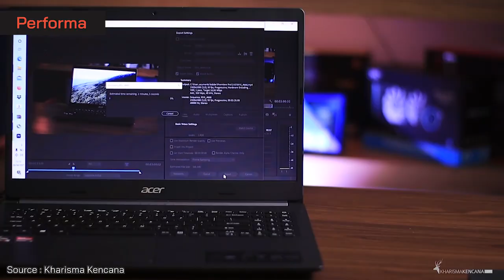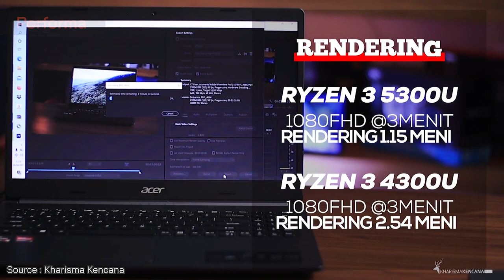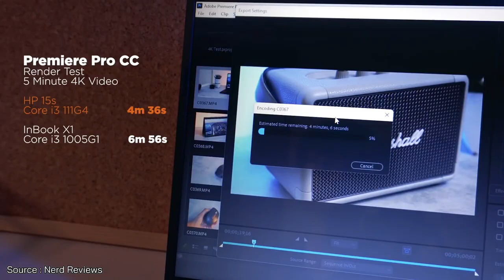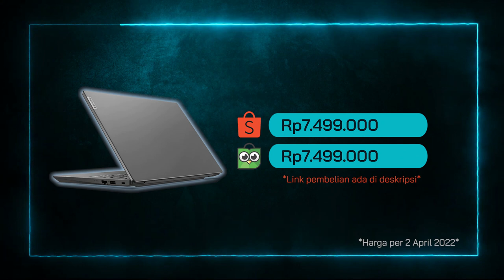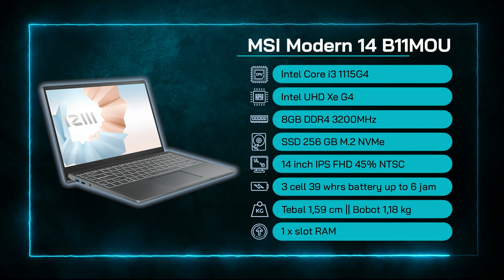LAPTOP 7 JUTAAN TERBAIK 2022! – Lancar Gaming dan Editing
Yo Guys!
Kali ini @RahGadget membahas Laptop 7 Jutaan Terbaik untuk tahun 2022. Dengan budget 7 Jutaan, kamu sudah bisa mendapatkan Laptop 7 Jutaan Terbaik sesuai kebutuhan.

~ Perlu Laptop Editing?
Ada lo laptop berlayar IPS FHD pada list ini.
~ Perlu Laptop Gaming?
Ada juga laptop dengan grafis NVIDIA GeForce MX350 yang udah bisa menghajar game seru seperti PES 2022, GTA V, dan Shadow of Tomb Raider!

Yuk tonton sampai abis biar kamu bisa memilih Laptop 7 Jutaan Terbaik 2022 yang paling pas dengan kebutuhanmu.

Salam Gadgeters!

0:00 Intro
0:14 Apa kabar Laptop 7 jutaan di 2022?
0:58 Laptop Terbaik No 1
2:57 Kesimpulan Laptop No 1
3:10 Laptop Terbaik No 2
4:59 Kesimpulan Laptop No 2
5:11 Laptop Terbaik No 3
6:59 Kesimpulan Laptop No 3
7:11 Laptop Terbaik No 4
9:10 Kesimpulan Laptop No 4
9:22 Laptop Terbaik No 5
11:02 Kesimpulan Laptop No 5

~Link Pembelian~
A. Laptop Terbaik No 1

-Copyright-
Title 17, US Code (Sections 107-118 of the copyright law, Act 1976):

~Tag~
LAPTOP 7 JUTAAN TERBAIK 2022, laptop 7 jutaan 2022, LAPTOP 7 JUTAAN TERBAIK, laptop 7 jutaan, laptop 7 jutaan gaming, laptop terbaik 7 jutaan, Rekomendasi laptop 7 jutaan, laptop gaming 7 jutaan, laptop editing 7 jutaan